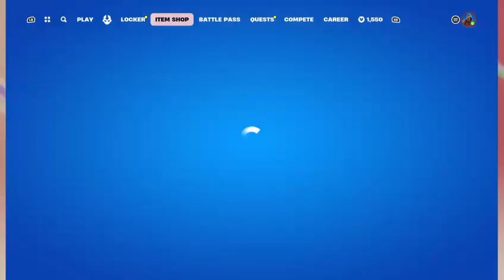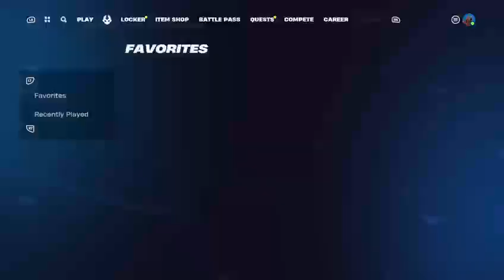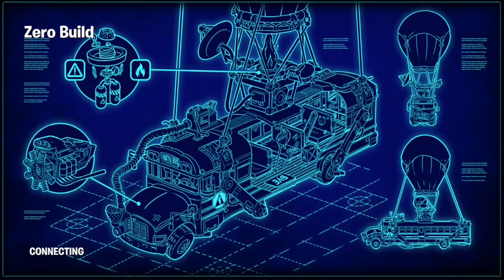Avatar Aang is here!! Elements quests!!